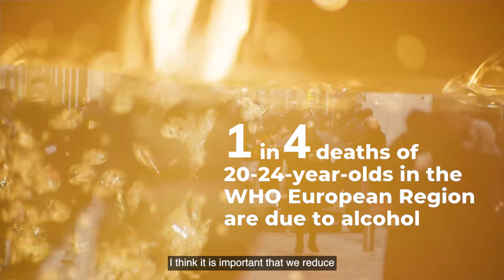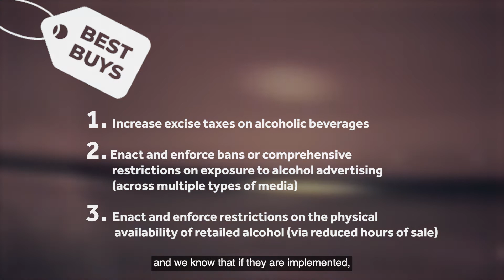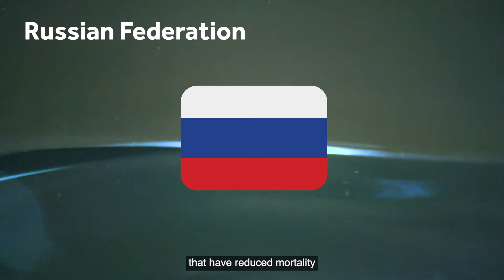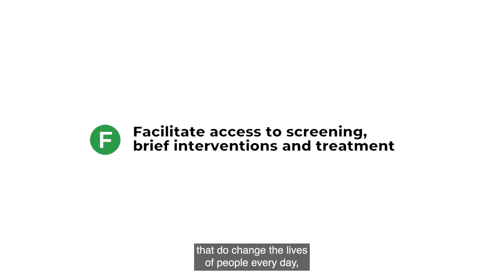A SAFER European Region free from harm due to alcohol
The WHO European Region has the highest levels of alcohol consumption in the world. Around one million people in the Region die from harm due to alcohol every year.

In this video, Dr Carina Ferreira Borges explains how implementing the most effective and cost-effective alcohol policies, can cause a wave of change and reduce harm due to alcohol across the WHO European Region.